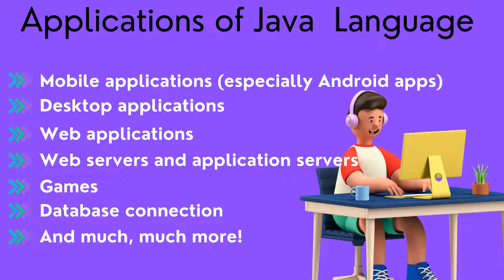Applications of JAVA Programming Language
DEV Community Nepal is a constructive and inclusive social network for software developers. With you every step of your journey. Dev Community Nepal is an initiative for the students and programmers to learn the new Programming Languages and share all the source code.

Dev Community Nepal is a place where you can learn various concepts related to programming for free. Our Community is a beginner-friendly place for you to start with your coding journey. We will hold your hands and walk you through various concepts of programming in a very friendly manner.

We will teach you the Trending, and Best Programming Languages Concepts with video lectures for free of cost. We will be soon uploading all the videos on HTML, CSS, JavaScript, React, Angular, and many more Frontend and Backend Web Technologies.

Happy Coding 💻💻
-  Sushant Rimal